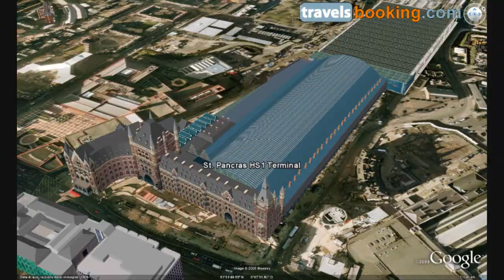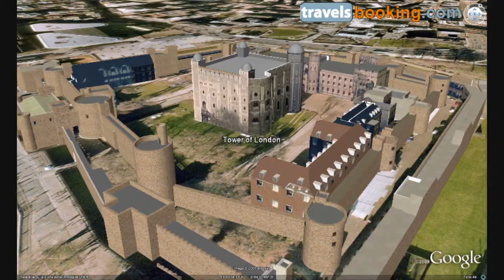London Virtual Tour with Google Earth - Part 4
London Virtual Tour with Google Earth, Part 4 - read our guide to London